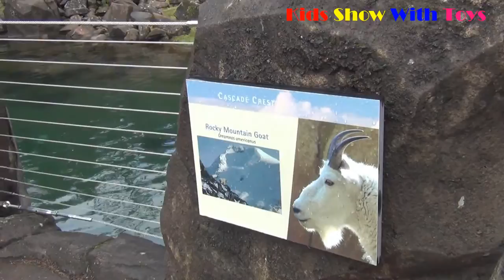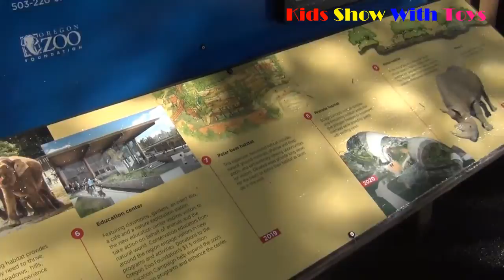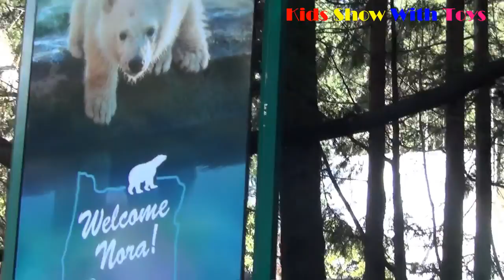Zoo Adventure Seals Polar Bear Tricks/ Video For Kids/Kids Show With Toys/Outside Activity!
Welcome to Kids Show With Toys!
This video you will see kids visiting Zoo, enjoying watching seals and polar bear tricks, silent sea stars and so many more. It was just beginning the Zoo Adventure. Part 1.